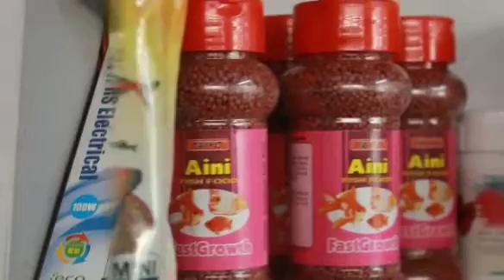SNEHA AQUARIUM FULL VLOG IN TAMIL🐟🐋🐳🐠🐡🐙🐓